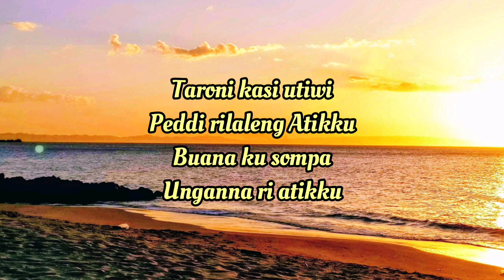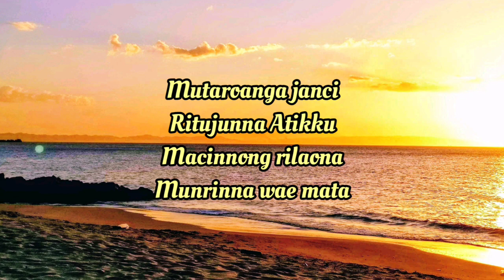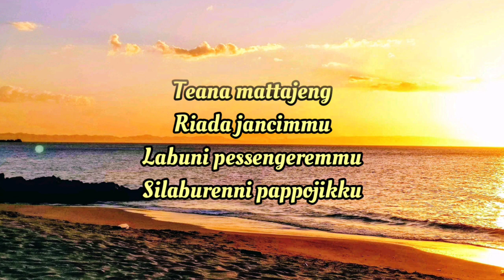Mutaroangnga Janci | Lirik | Cover lagu bugis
Mutaroangnga Janci

Lirik

Taroni kasi utiwi
Peddi rilaleng Atikku
Buana ku sompa
Unganna ri atikku

Mutaroanga janci
Ritujunna Atikku
Macinnong rilaona
Munrinna wae mata

Usompereng sarana nyawaku
Utiwi peddi rilaleng atikku
Riyolona mutuli massenge
Rimonrinna mupadduai atikku

Teana mattajeng
Riada jancimmu
Labuni pessengeremmu
Silaburenni pappojikku